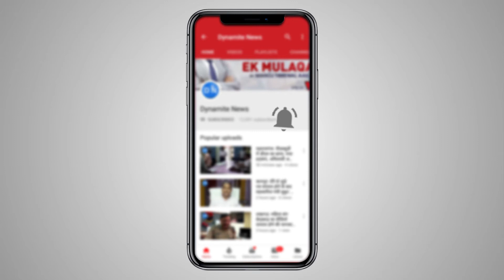महराजगंज: उप मुख्य पशु चिकित्साधिकारी के आवास में घुसा पानी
महराजगंज: उप मुख्य पशु चिकित्साधिकारी के आवास में घुसा पानी, डाइनामाइट न्यूज से बोले पशु चिकित्साधिकारी चार सालों से लगातार हो रहा है जलजमाव
Full Story: